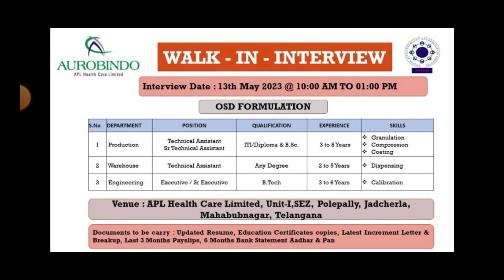Latest Pharma jobs in Telugu 2023 || New Pharma Jobs in Vizag & Hyderabad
pharmaceutical jobs
pharma job
top pharma jobs
govt jobs
apssdc jobs
telugu udyogalu
job news
Ratna informations